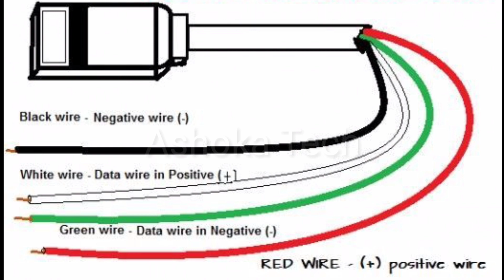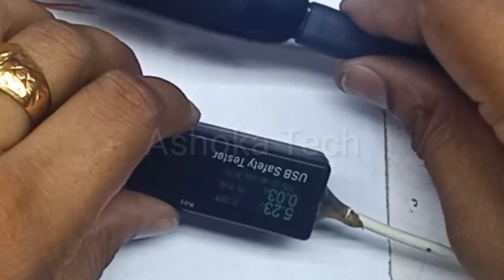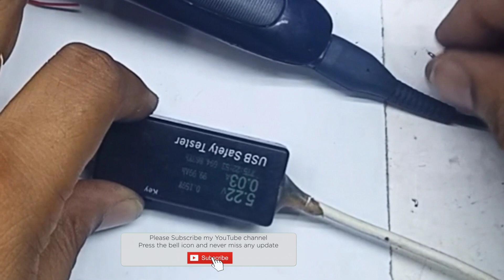How To Make a USB Charging Cable for Philips Trimmer , फिलिप्स ट्रीमर को यू एस बी से कैसे चार्ज करें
Friends In this video we will see how we can make USB cable for our Phillips Trimmer through which you can charge your Phillips Trimmer from your smart phone charger only.

दोस्तों इस वीडियो में हम देखेंगे कि अपने फिलिप्स ट्रीमर के लिए हम कैसे यूएसबी केबल बना सकते हैं जिसके जरिए आप अपने स्मार्ट फोन के चार्जर से ही अपने फिलिप्स ट्रीमर को भी चार्ज कर सकते हैं,

Philips QT4001/15 cordless rechargeable Beard Trimmer ..

Philips Durable Consistent Performance with Durapower Bt 1210/15 Beard Trimmer..

Philips S1030/04 Wet and Dry Electric Shaver..

Philips QT-4001 Trimmer Charger..

Philips Qt-4005 Trimmer Charger ..